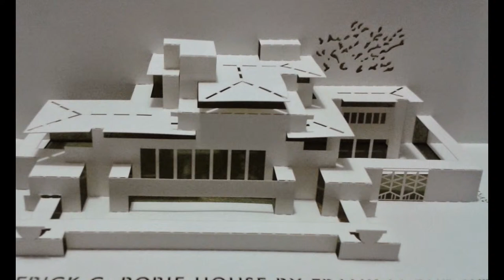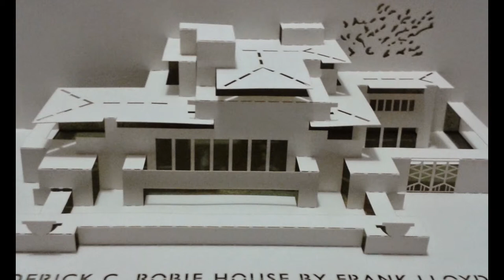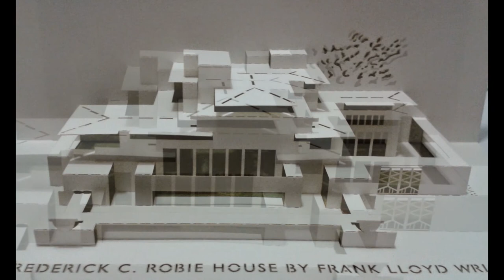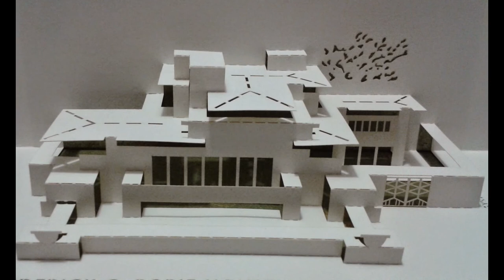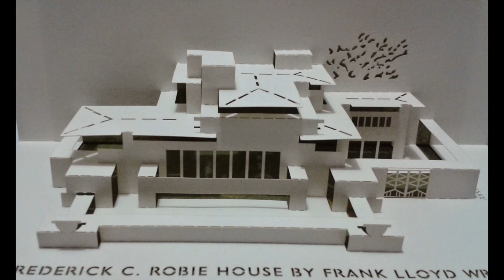Modello architettonico di villa Robie House